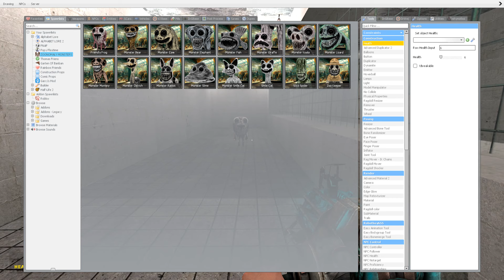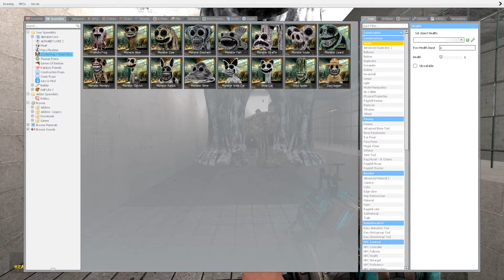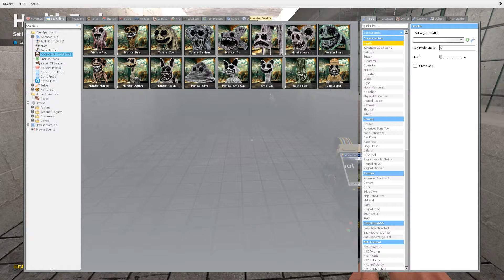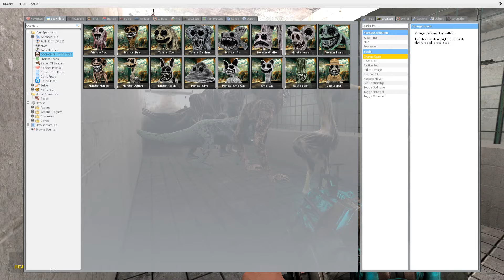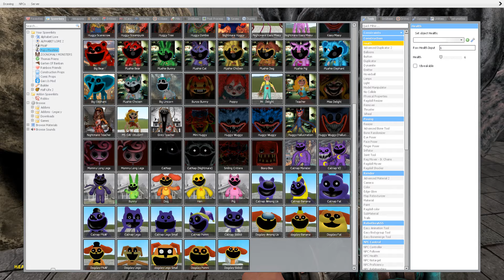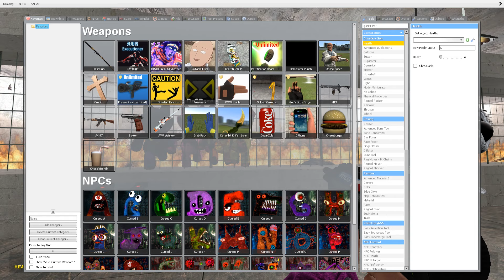BURNING ALL ZOONOMALY MONSTERS FAMILY in Garry's Mod!!!